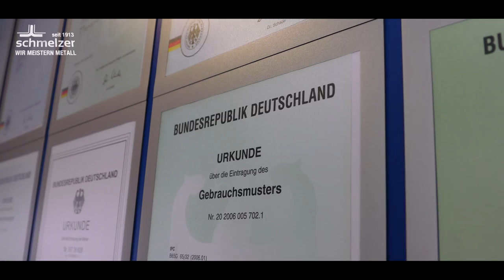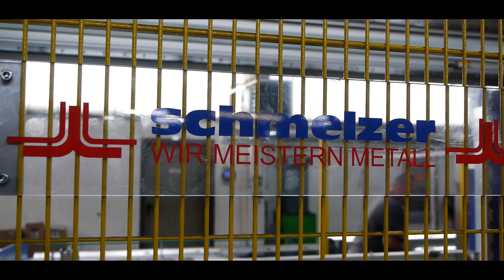Agrartechnik - Ambros Schmelzer & Sohn GmbH & Co.KG - Agritechnica Hannover 2015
SCHMELZER LANDTECHNIK
Getreide richtig lagern und belüften auf diesem Gebiet bietet Schmelzer hoch innovative Produkte.

Eine Vielzahl von Patenten und Gebrauchsmustern dokumentiert die ständige Neu- und Weiterentwicklung von Komponenten, die dem Anwender enorme Vorteile - hinsichtlich Qualitätserhaltung seiner eingelagerten Ernte bieten.

ROHRE
Mehr als 200.000 m Rohr verlassen jährlich unseren Betrieb und kommen im Agrarbereich und in der Industrie zum Einsatz. Eine hochautomatisierte Rohrfertigung gewährleistet marktgerechte Preise, hohe Qualität und schnelle Liefermöglichkeiten. Mit Rohrlängen bis 12 m in einem Stück ist unser Helix-Rohrsystem einzigartig am Markt. Außerdem zeichnet es sich durch geringsten Verschleiß und hohe Rundheitstoleranzen aus. Alle dazugehörigen Formteile und Verbindungsstücke sind ab Lager lieferbar. Eine verzinkte Ausführung sämtlicher Komponenten ist für uns Standard; dies bedeutet, dass die Qualität auch längere Transporte und Montagen ohne Einbußen standhält.

BELÜFTUNG
Wählen Sie aus einer Vielzahl von Produkten für die Belüftungs- und Trocknungstechnik. Von Überflurhalbrundkanälen bis zur Unterflurbelüftung, vom Teleskoprohr bis hin zum AIR-PILLAR. All diese Produkte bieten für jeden Anwendungsfall die optimale Lösung.

SILO
Für die Getreidelagerung wurden durch Schmelzer mehrere Varianten entwickelt, um für jeden Lagerraum die optimale Ausnutzung zu garantieren. Befahrbare Dammwandsiloanlagen bis 7,5 m Höhe, hochflexible und montagefreundliche Modulwände oder absolut kostengünstige Viereckzellen. Für jeden Bedarf und jede Größe kann das Lagerkonzept auf Ihre individuellen Anforderungen zugeschnitten werden.

In enger Zusammenarbeit mit unseren Kunden wird die Zielsetzung besprochen, Ideen geprüft und danach die optimale Lösung gefunden. Diese wird dann wirtschaftlich und in höchster Qualität umgesetzt.

Nutzen Sie unser langjähriges Know-how

Wir finden eine passende Lösung für Ihr Projekt

Schmelzer wir meistern Metall.